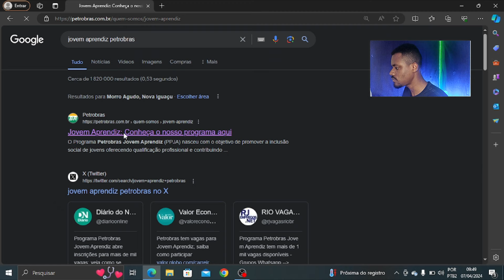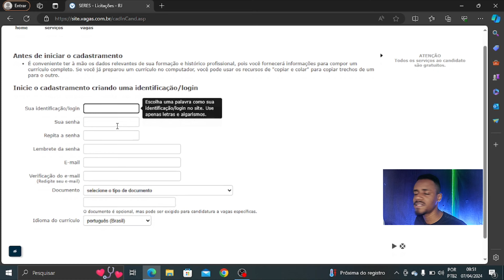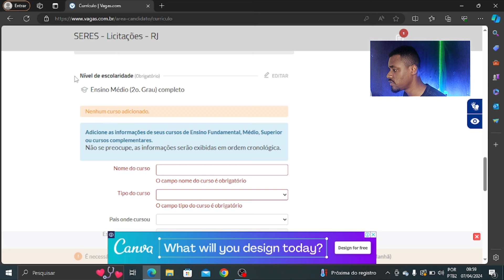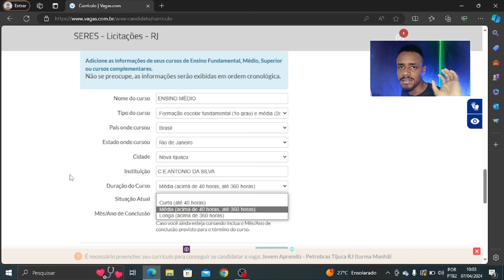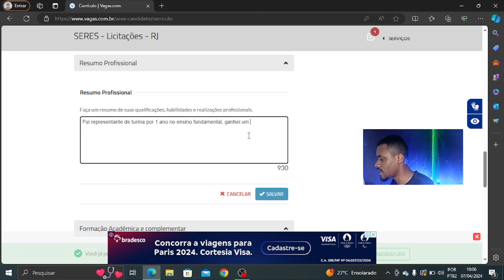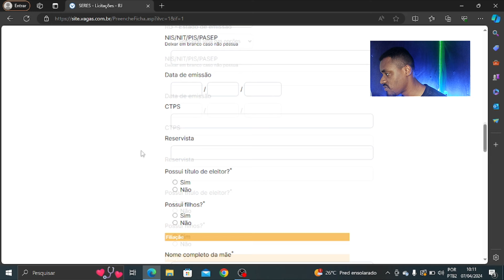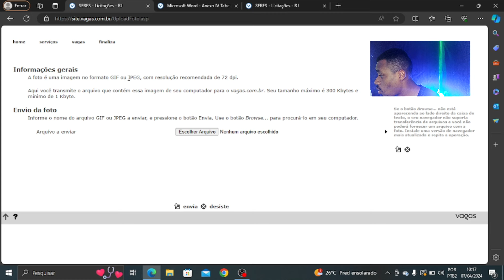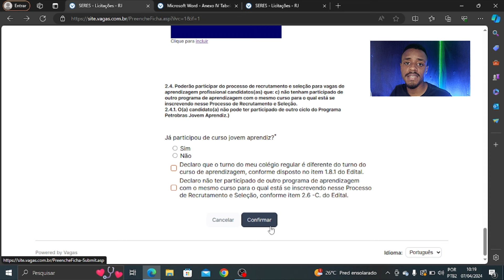[ATUALIZADO ] INSCRIÇÃO JOVEM APRENDIZ PETROBRAS - Passo a Passo COMPLETO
Hoje vou está ensinando o passo a passo completo da inscrição para o programa de jovem aprendiz na Petrobras. E também vou está dando algumas dicas referente ao jovem aprendiz da Petrobras.